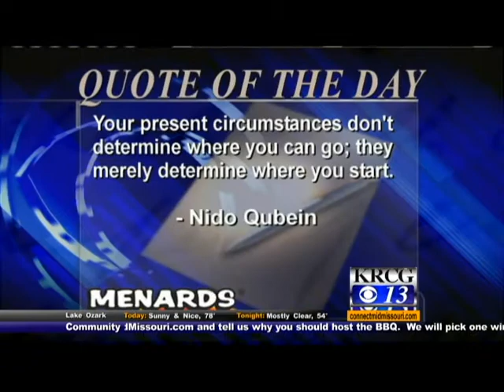Wellness Wednesday, August 14th "Back to school vision screenings."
Tamara Oberbeck, R.N., the program manager of A Children's Vision Screening program, is joining us for Wellness Wednesday.

AS YOU PREPARE YOUR CHILDREN TO HEAD BACK TO SCHOOL MAKE SURE YOU INCLUDE YOUR CHILD'S VISION!

MLERF PROVIDES FREE VISION SCREENINGS TO KIDS UNDER 6 IN BOTH A DAYCARE OR PRESCHOOL SETTING OR AT A PUBLIC EVENT.

VISION SCREENINGS ARE QUICK AND NON-EVASIVE AND CAN GIVE A PARENT A GOOD 1ST INDICATION THAT THERE MIGHT BE A VISION PROBLEM.

KRCG 13